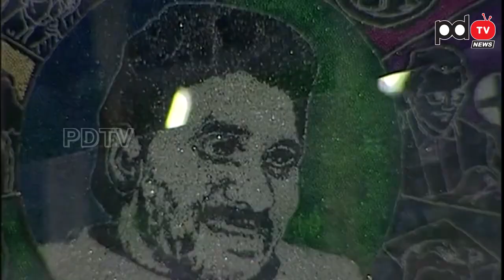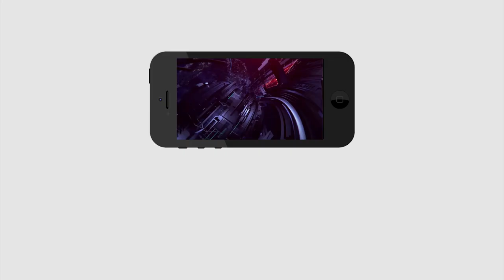ముత్యాలతో జగన్ పటం చేసిన ఈ అమ్మాయి మాటలు వింటే గూస్బంప్స్ | YS Jagan Photo 4 lakh Jewellary stones